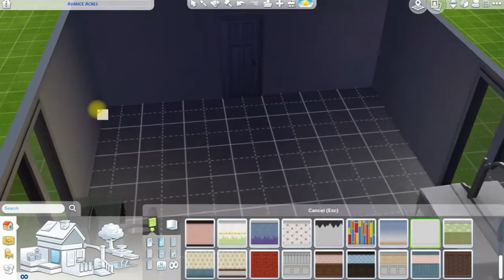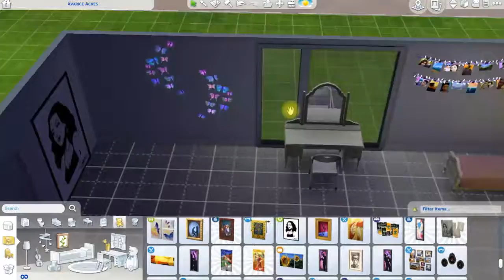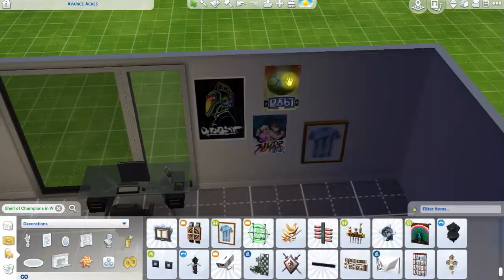Opposite Twins Bedroom Decor Challenge - The Sims 4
Here is a bedroom made for opposite twins.

Kimbi Gaming